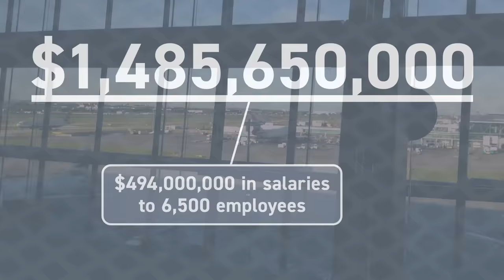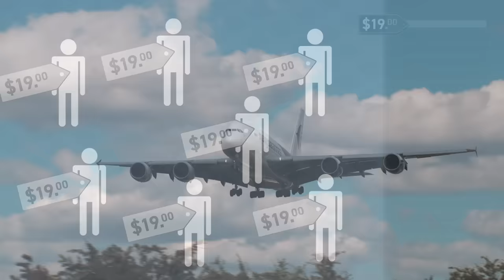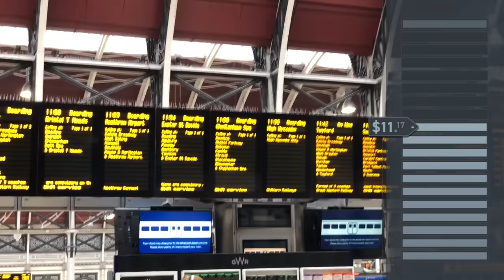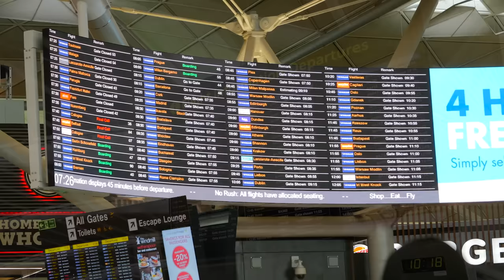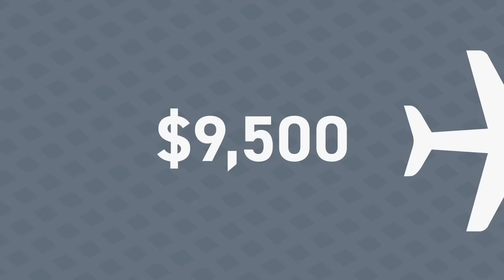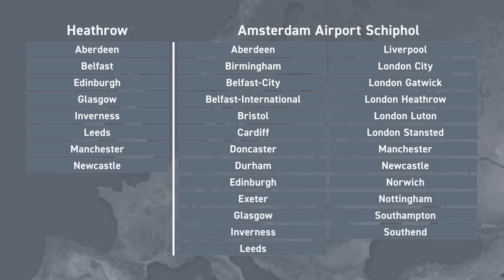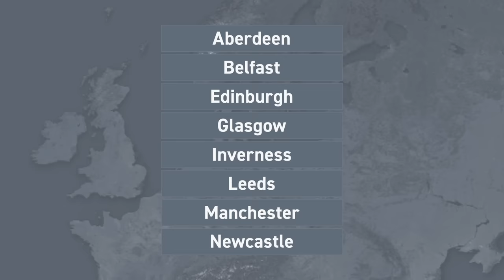How Airports Make Money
747 landing footage courtesy Umar Mansoor